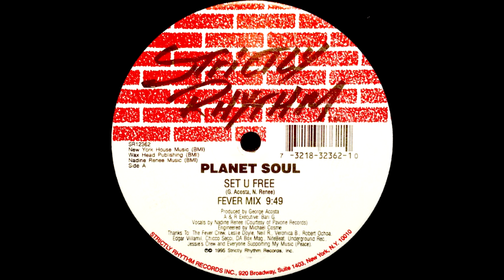Planet Soul - Set U Free (Fever Mix) (1995)